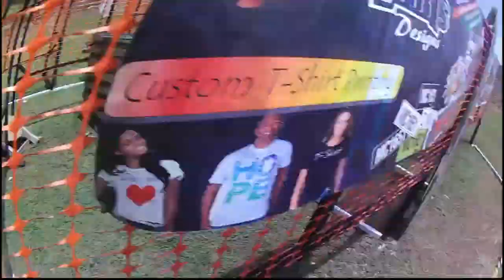Jonathan Mason at 2018 Regional Standoff Caribbean Cup shooting tournament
Level III IPSC tournament

At the setting of the sun the Level III 2018 Regional Standoff Caribbean Cup shooting tournament came to a close with 73 competitors from 9 nations and my stats over the 2 days were as follows:

Division: STANDARD (Minor)

Total A: 130
Total C: 60
Total D: 6
Total M: 6

Total Procedurals: 7
Total No Shoots: 1

From onset I had a very difficult time with the match ammunition. At first glance, about half the ammo I used were beginning to corrode having the green patches on the cartridges. Once I took to the stages, I suffered no less than 25 light strikes for the entire tournament.
I definitely learnt a lesson on this one: TRAVEL WITH YOUR AMMO!. Knowing I never have these issues in my country.

There was only one stage I recall shooting which I didn't have any failure-to-fire issues placing me 6th out of the 73 competitors (Stage at 1:30).

In summary my rankings were as follows:

OVERALL (All Divisions combined) 44th of 73
STANDARD Division 16th of 27
St. Lucia Standard Team: 4th Place

The other team: St.Lucia Open Team: 4th Place

In the end it was a very safe tournament, we had loads of fun, I acquired great experience, and I met the officials and top shots from different countries. Most memorable were Lesgar Murdock Jr. (Jamaica), Andrew Wilson (Suriname), Richard Hopkinson (Trinidad) and Sean Banfield (Barbados).